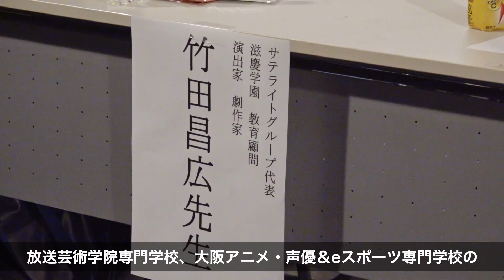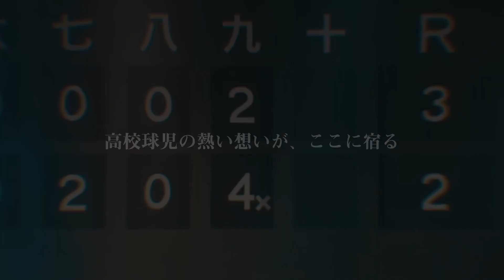ミュージカル「甲子園だけが高校野球ではない2020」～ミックスドリアリティーバージョン～_告知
あの名作ミュージカル「甲子園だけが高校野球ではない」が帰ってくる！今回は３密を避け、無観客のMRスタジオから生配信という、ミュージカル業界初の試みでお届けする至極のエンターテイメント！